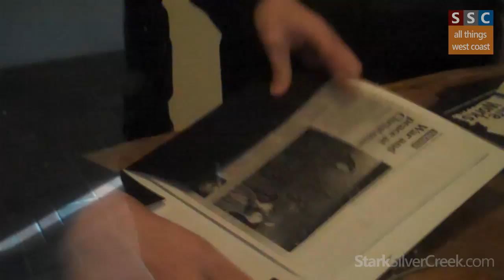On Location: A snowstorm in Palo Alto at TheatreWorks?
Find out what a snowstorm looks like in Palo Alto...